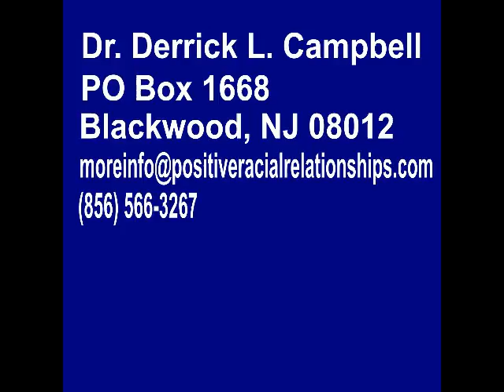How can White teachers eliminate school violence?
Dr. Campbell provides an insight on how ending school violence begins with White teachers.